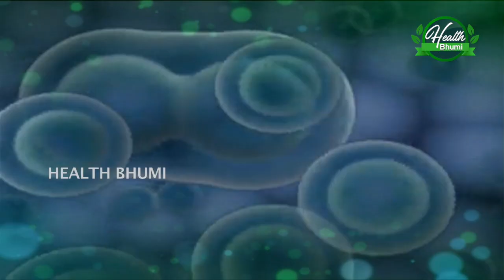|హైపో థైరాయిడ్ తగ్గేందుకు చిట్కాలు|Remedies of hypothyroid|Dr.Umamaheswarrao|Health Bhumi|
డా.ఉమా మహేశ్వర్ రావు గారు(ఎనాస్తిసియా స్పెసిలిస్ట్, జనరల్ ప్రాక్టీషనర్ )డా.విజయ గారు(గైనకాలజిస్ట్) 25 ఏళ్లుగా ప్రజలకు వైద్య సేవలందిస్తున్నారు..25 సం'' silver jubilee మహోస్తవ సందర్బం లో  తలసీమియా బాదితులకోసం స్వచందంగా బ్లడ్ డొనేట్ క్యాంఫ్స్ నిర్వహిస్తున్నారు
Dr. Vijaya Gynecologist | Dr. Umamaheswarao | Anaesthesia Specialist|

Vijaya Nursing Home
Address: 2-58/8, డొనేట్ కాంపస్ నిర్వహిస్తున్నారు
Near Telephone Exchange,
Chanda Nagar,
Hyderabad,
Telangana 500050.

HealthBhumi vijaya Nursing Home#DrUmamaheswarao#AnaesthesiaSpecialist#గ్రాండ్ గా సిల్వర్ జుబ్లీ సెలబ్రేషన్